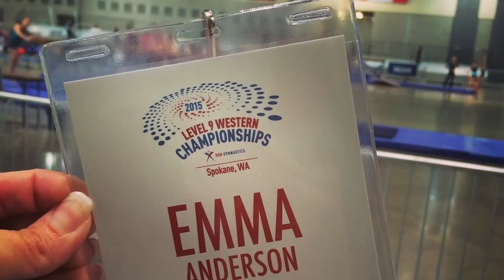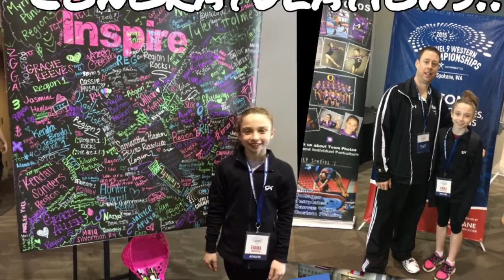Emma Anderson, Age 12, Triad Gymnastics, 2015 Level 9 Western Championships Jr 2